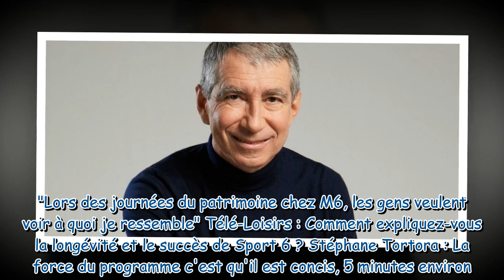"Les gens veulent voir à quoi je ressemble" : Stéphane Tortora, la voix culte de Sport 6 (M6) se con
"Les gens veulent voir à quoi je ressemble" : Stéphane Tortora, la voix culte de Sport 6 (M6) se confie